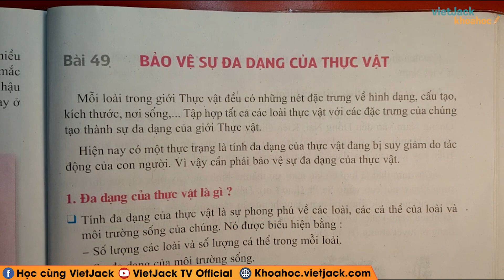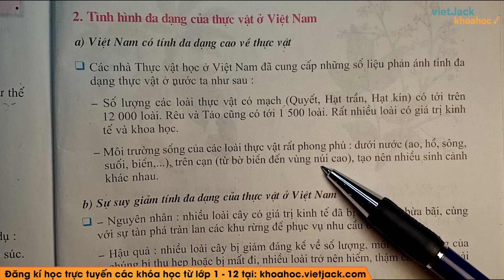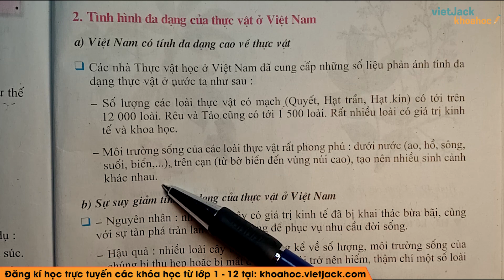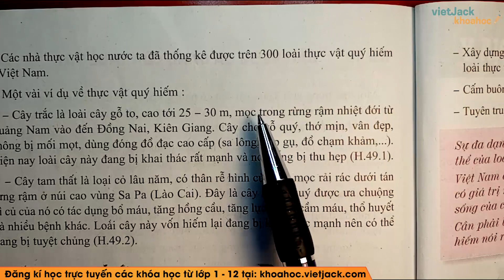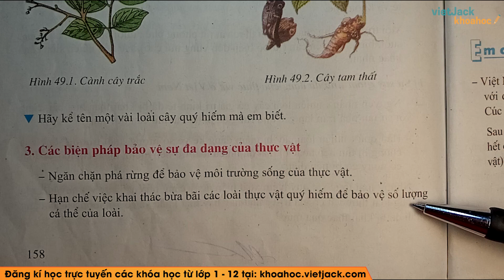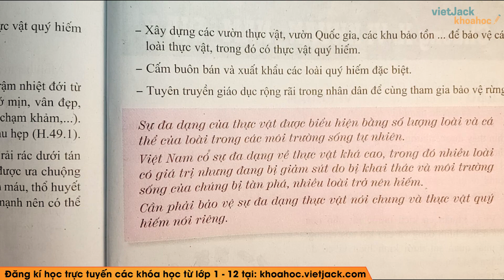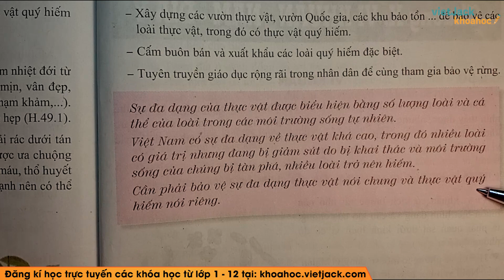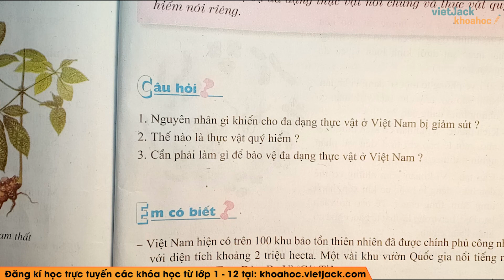Sinh học 6 - Bài 49 - Bảo vệ sự đa dạng của thực vật - Cô Nguyễn Thị Hồng Nhiên (DỄ HIỂU NHẤT)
Sinh học 6 - Bài 49 - Bảo vệ sự đa dạng của thực vật

Lý thuyết 00:00
Trả lời câu hỏi Sinh 6 Bài 49 trang 158 [10:11]
Bài 1 trang 159 SGK Sinh 6 [15:35]
Bài 2 trang 159 SGK Sinh 6 [16:19]
Bài 3 trang 159 SGK Sinh 6 [16:59]

Video bài học hôm nay, cô hướng dẫn các em toàn bộ kiến thức cần nhớ bài Bảo vệ sự đa dạng của thực vật trong chương trình học Sinh học 6. Cùng với đó, cô sẽ giải chi tiết nhất các bài tập trong sách đầy đủ và nhanh nhất nhé. Theo dõi bài học cùng cô nhé !